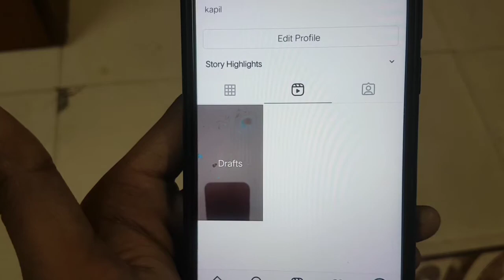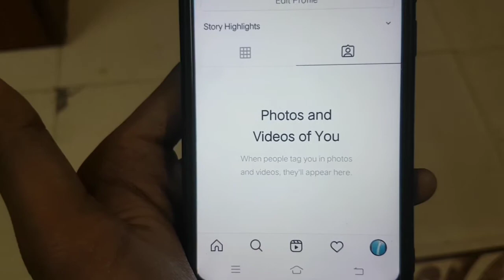Instagram Reels Draft Video Kaise Delete Kare | How To Delete Reels Draft Video On Instagram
In This Video I Will Show You How To Delete Draft Reel In Instagram In Mobile Phone Without Any Problem

1. reels draft video kaise delete kare
2. delete draft reel